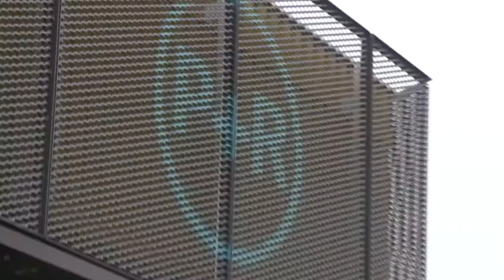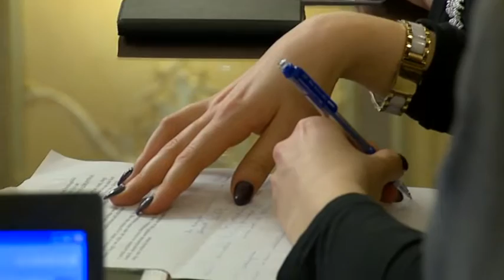Hírek 2017. február 2.